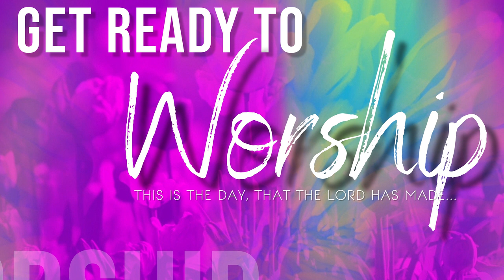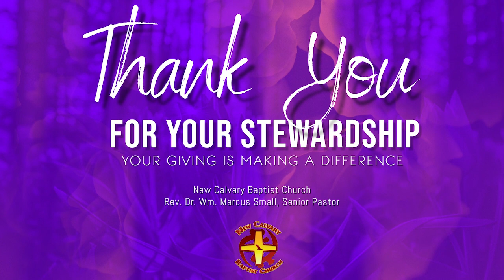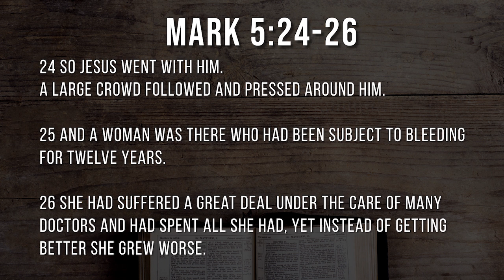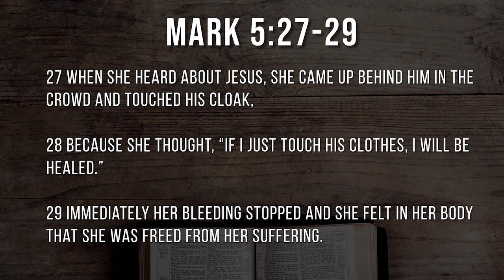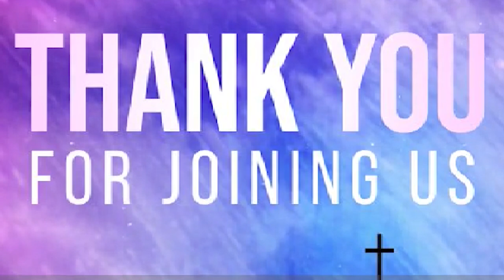Palm Sunday Service